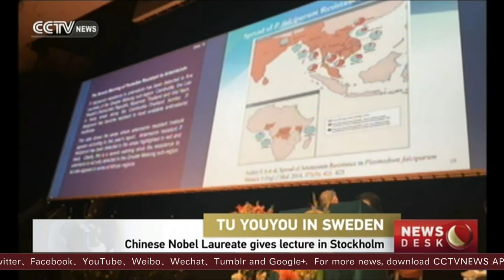Chinese Nobel Laureate gives lecture in Stockholm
The first Chinese Nobel Prize winner in Physiology or Medicine, Tu Youyou, has called her discovery of the drug Artemisinin, "a gift from Traditional Chinese Medicine to the world". In her presentation at Nobel Lectures in Stockholm, Tu Youyou detailed her story in the 1970s, of how a group of Chinese researchers overcame various challenges and developed a cure for malaria.